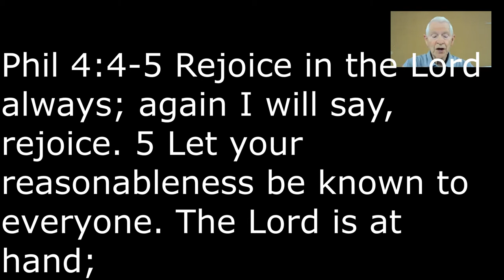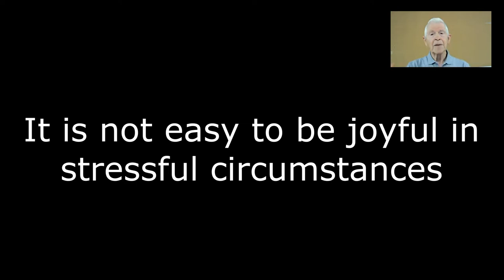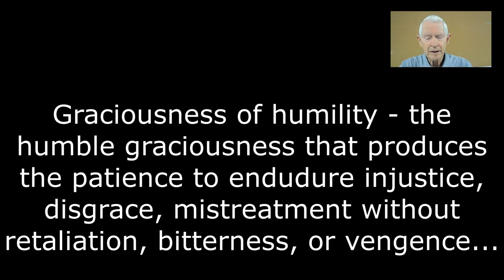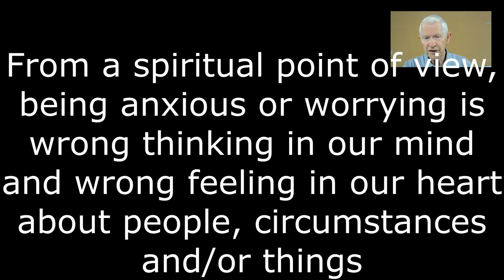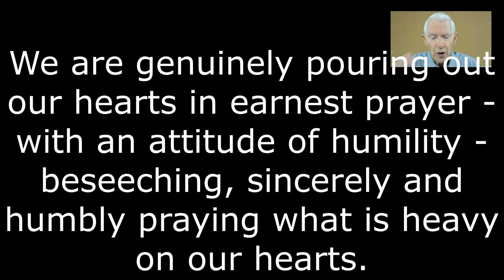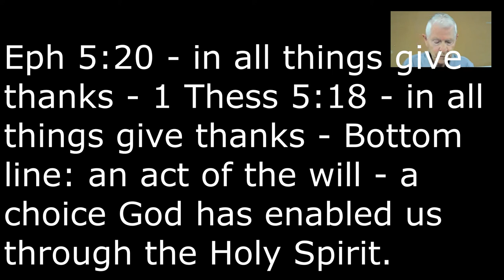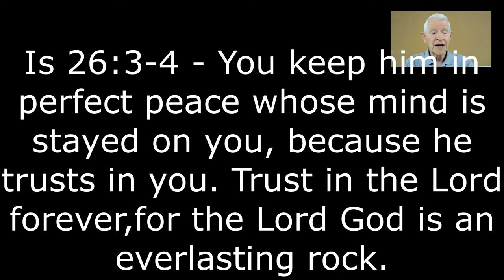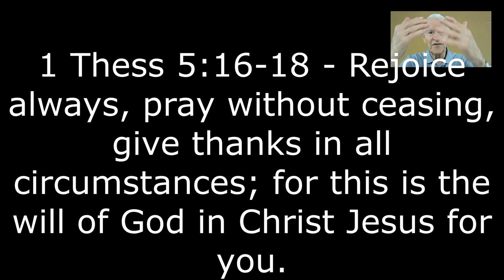20_NBU - Philippians 4:4-7 (Episode 20)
Join us at Neighborhood Bible University to learn more about Philippians, find other resources, and connect
Richard Horne is a retired Pastor and also a member of our Preaching Team at Neighborhood Church.